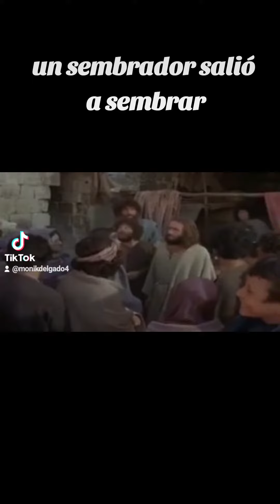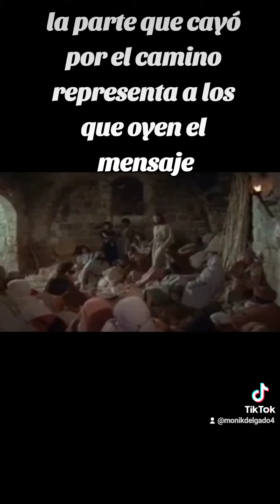la parábola de la semilla